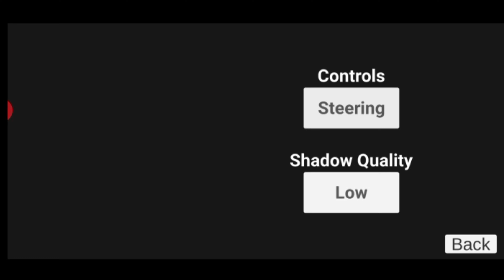All New Cheat Code Update In Indian Bike Driving 3D 2022 | Indian Bike Driving 3D New SuperBike Code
All New Cheat Code Update In Indian Bike Driving 3D 2022 | Indian Bike Driving 3D New Super BikeCode

                           JEET GAMING 😎